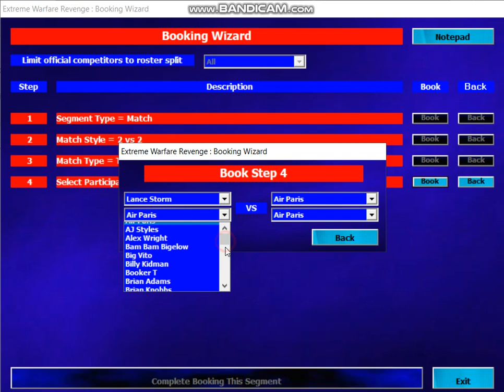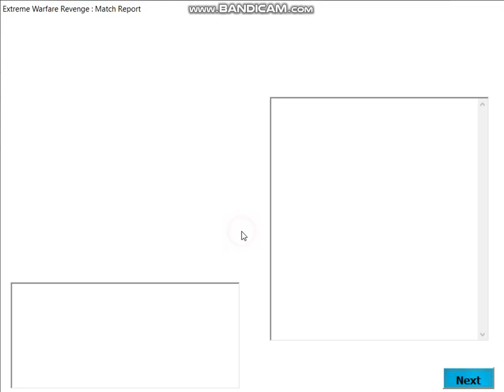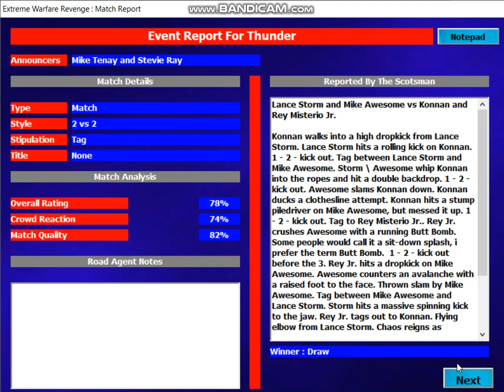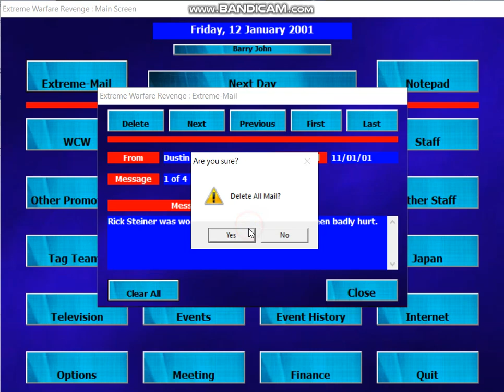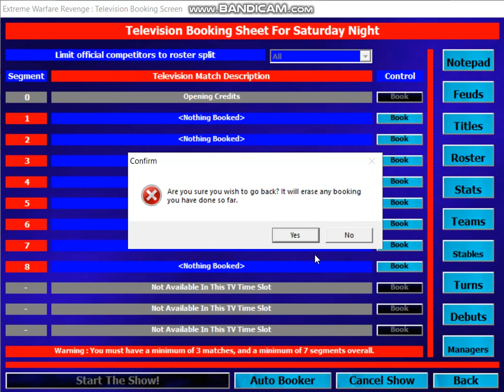EWR [WCW 2001] #6 Thunder 11/1/01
Welcome to episode 6. Notable events: Kanyon attacks Booker T backstage. Sting and Flair continue feud. Totally Buff reform to call out InSiders. Jarrett challenges The Cat to a match at Sin after the latter beats General Rection. Scott Steiner and Goldberg continue their feud.